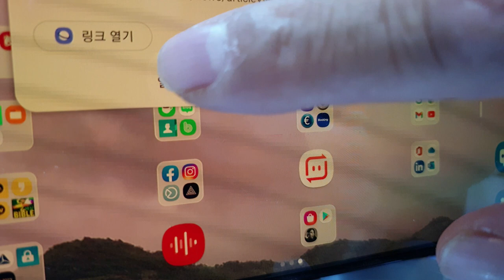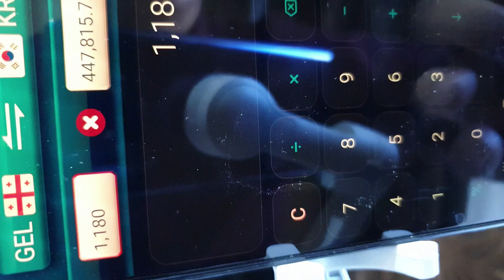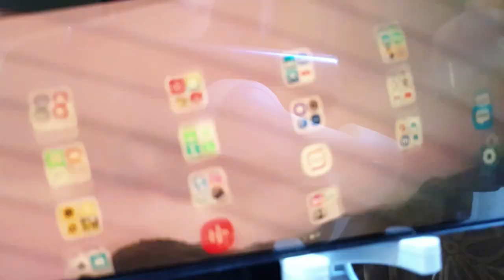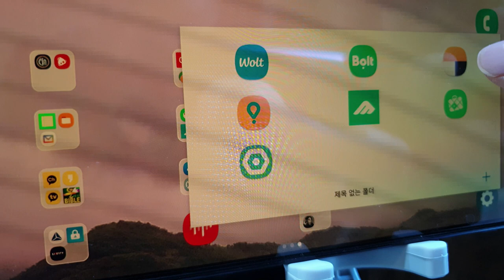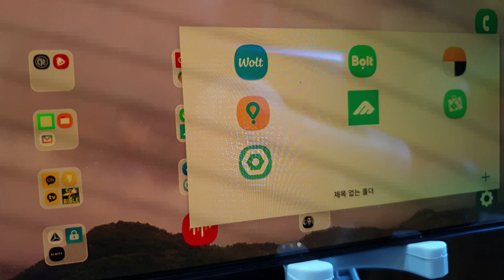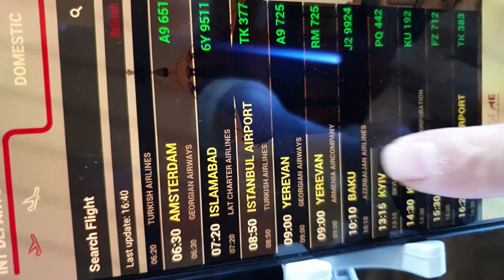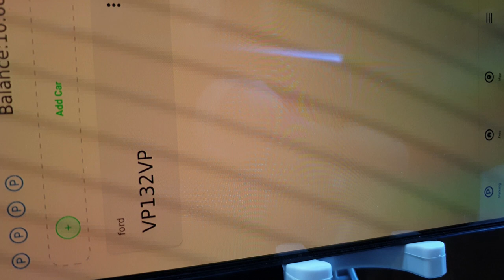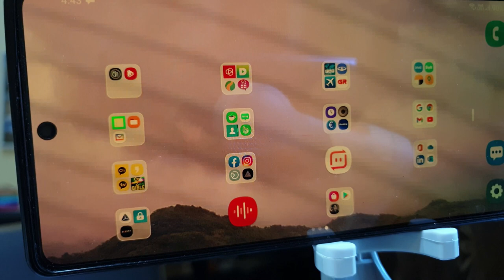코카서스 조지아에 한달 살기 , 장기 거주시 필요한 어플들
조지아에서 생활하면서 필요한 다양한 어플들 정보 배달 어플, 택시 ,대중 교통등 조지아 조지아여행 코카서스조지아, 2011년 부터 코카서스 현지 한인 여행사 Travel line , 천연꿀 회사 Caucasus Honey , 수입 수출 무역 Info Georgia를 운영하고 있습니다/ 코카서스 3국에 하나인 조지아의 수도 트빌리시에서 2008년 부터 현재 까지 한인 여행사와 KBS 걸어서 세계속으로, EBS 세계 테마기행 ,TVN방송등 다양한 방송과 잡지 사진촬영에 현지 코디 및 출연 수입,수출등 다양한 사업을 진행 하고 있습니다